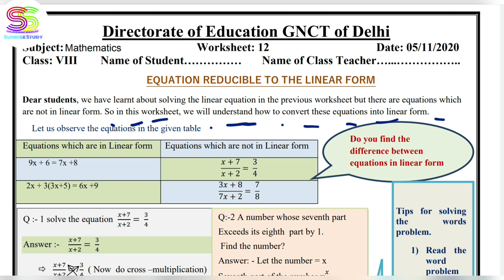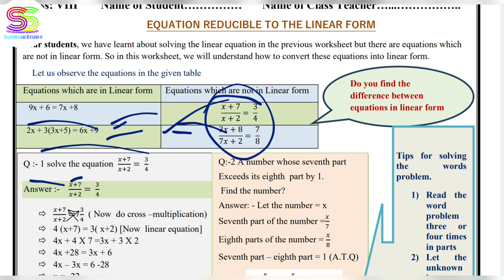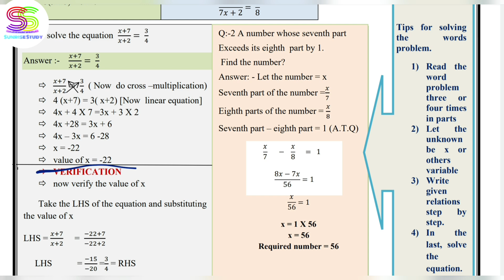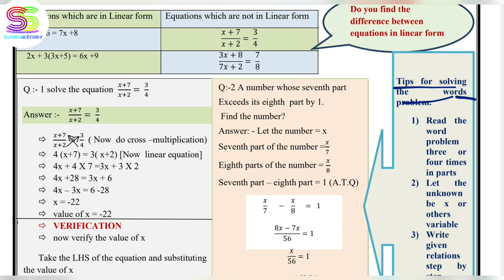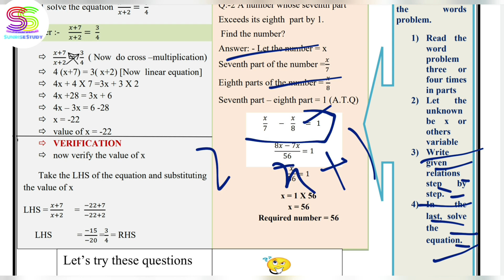Worksheet no. 12 Date 05-NOV-2020 Class 8 th Sub :- MATHS (ENGLISH MEDIUM) DOE CBSE NCERT